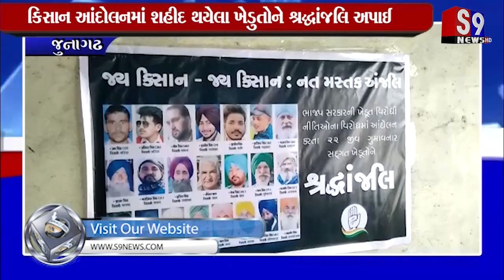Junagadh : કિસાન આંદોલનમાં શહીદ થયેલા ખેડુતોને શ્રદ્ધાંજલિ અપાઈ